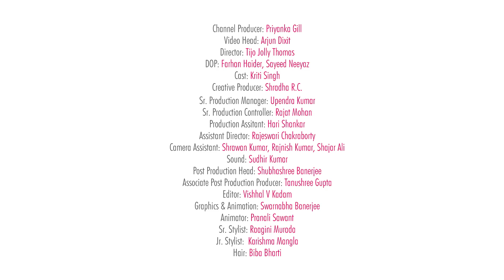Smokey Cat Eye Makeup Look ft. Kriti Singh - POPxo Makeup Masterclass PopxoDaily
The black smokey eye is a classic but it's time to take it a notch up. Today for POPxoMakeupMasterclass, we are acing the art of creating the smokey cat eye look. So, if you have a night out planned in the near future, give this killer look a try.